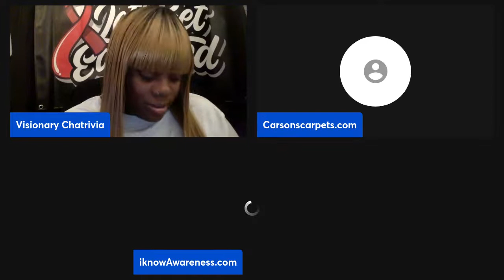HIV SHOWED US HOW TO LIFE TheTeaAboutHIV Let’s Get Educated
HIV SHOWED ME ABOUT LIVE